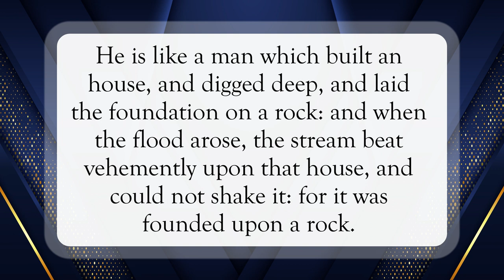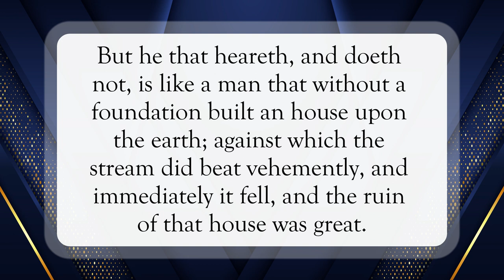Why Call Me Lord 🤔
Scripture of the Day! Why call Me Lord?